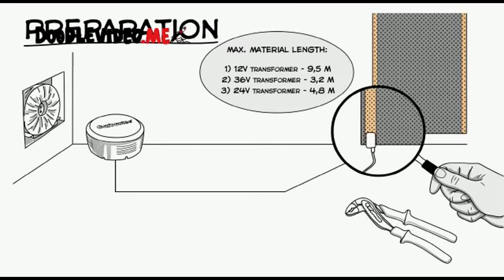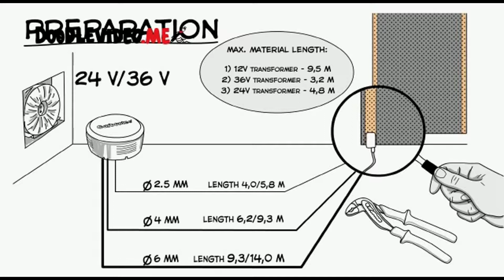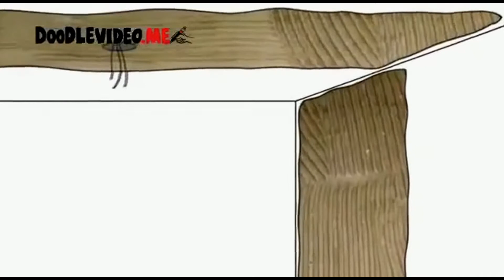Презентация отопительного карбонового полотна Carbontec. Монтаж и принцип работы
Ещё не слышали про систему скрытого отопления Carbontec, тогда смотрите видео, из которого вы поймёте на сколько проста в установке и использовании инновационная система инфракрасного отопления Карбонтек, которую уже давно применяют для отопления домов и квартир в Европе.